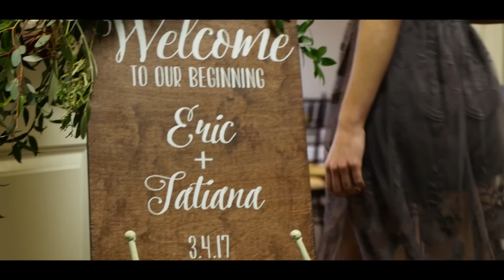Salt Lake Temple Wedding | Eric + Tatiana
Salt Lake Temple Wedding Video. Congrats to Eric and Tatiana on their big day.

ติดตามคลิปใหม่ทุกวัน YOUTUBE

Shot on the Panasonic GH4
Lens 12-35mm f/2.8
Lens 7-14mm f/4

Music called Somebody Like Me by Boyce Avenue and Sky Full of Stars cover by The Piano Guys